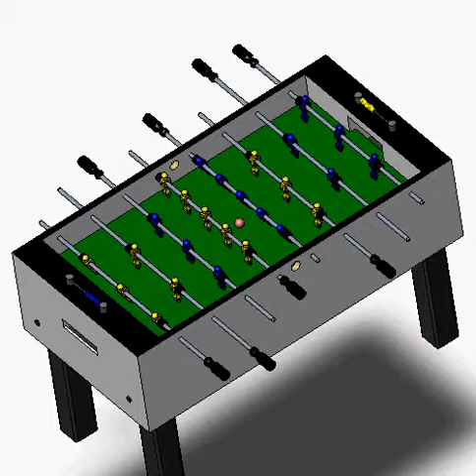SolidWorks Project - Foosbal (ENMF 503, 2000-2011)